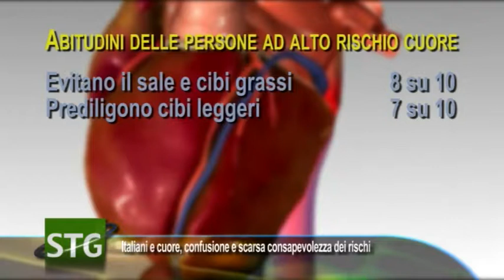'Estate tranquilla 2017', oltre 3.600 ispezioni dei Nas e sequestri per 25 milioni...